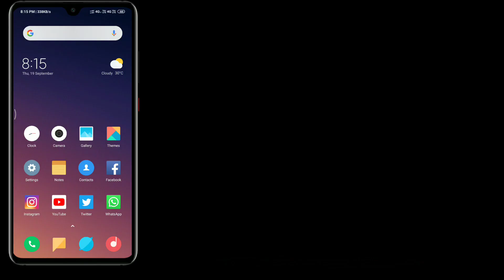How To Delete All Dual Apps In Redmi Phone | Dual Apps Ko 1 Click Me Uninstall Kaise Kare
Hey Guys, In This Video I'll Explain You About How To Delete All Dual Apps In Redmi Phone.

Is Video Ke Andar Me Apko Dikhane Wala Hun Ke Apne Xiaomi Phone Me Ek Sath Saare Dual Apps Ko Uninstall Kaise Kare?

1.Some images & Videos shown in this video are originally copyrighted to owner , not mine. I only use it for educational and awareness purpose .
3.The music used in this video is non copyrighted and royalty to use. But Thanks to its owner who created it.